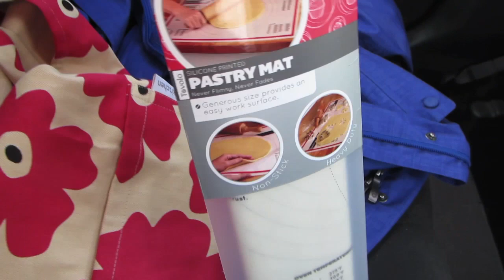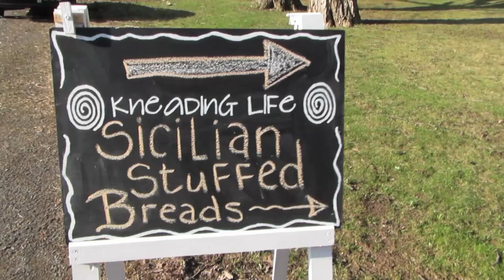BAKING SICILIAN BREAD!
April 18th, 2015 // Day 205

Send letters to:
Hallyu Back